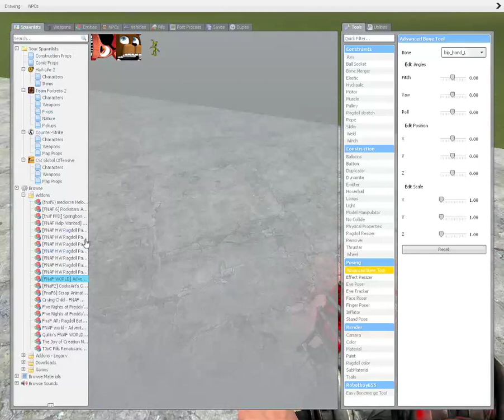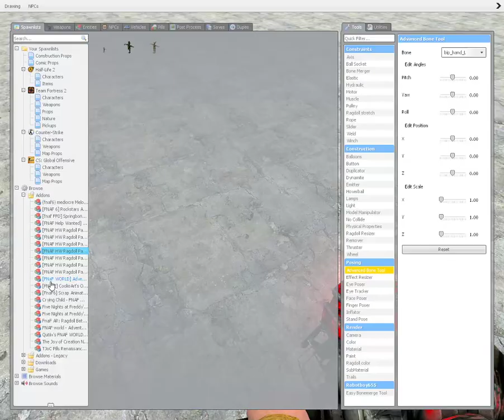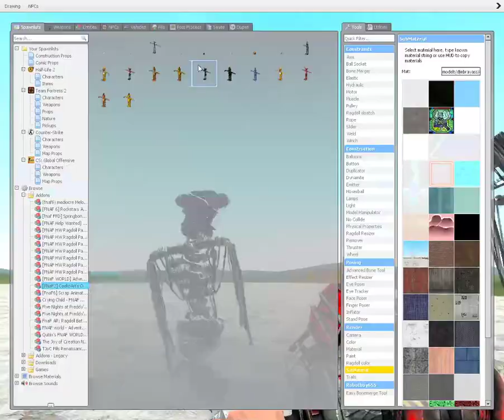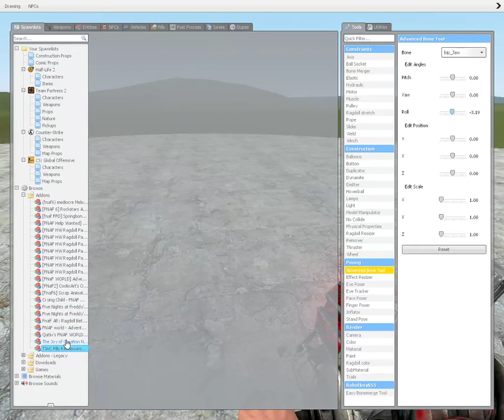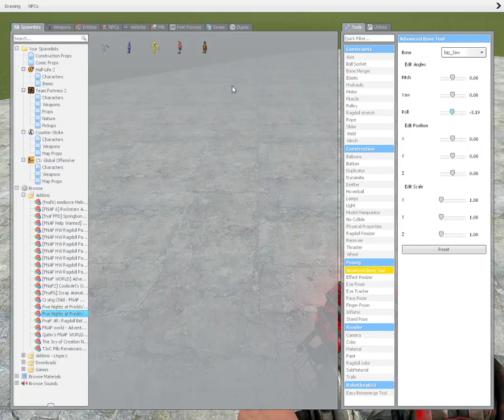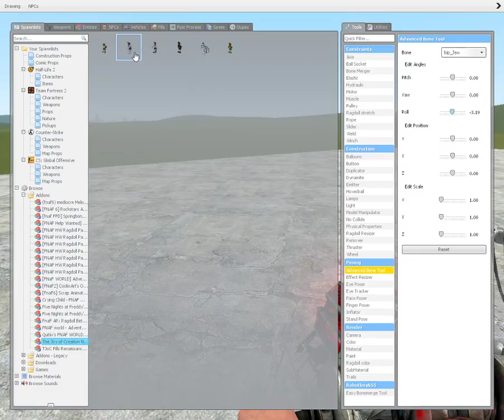GMOD | TJOC - Brand New The Joy of Creation Story Mode: The Fallen Ragdolls! [Early Access]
The TJoC The Fallen Ragdolls are here to scare you and stun you! So watch out!